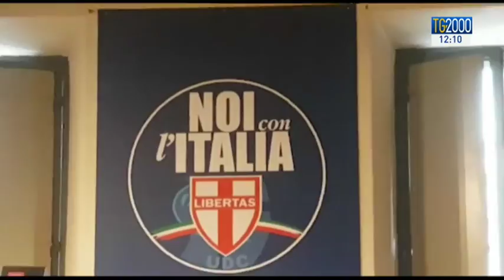Campagna elettorale nel segno delle divisioni interne. Il blog di Grillo si stacca dai 5stelle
Nell'Italia in marcia verso l'election day del 4 marzo, partiti e coalizioni continuano ad essere un magma fluido e sono i casi a tenere alte le polemiche: da Maroni che si chiama fuori dalla corsa a destra per la Lombardia a Renzi che tenta accordi locali per Lazio e Lombardia con Grasso. Fino alla parabola o mossa tattica dell'abbandono di Grillo. Servizio di Augusto Cantelmi